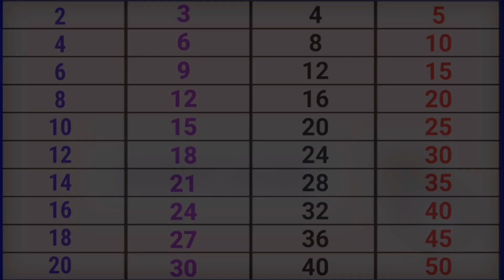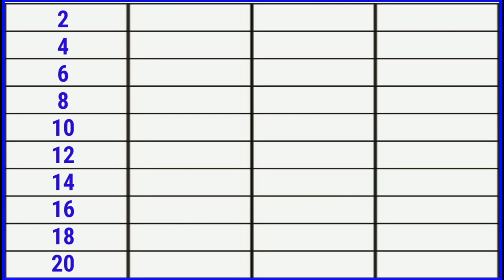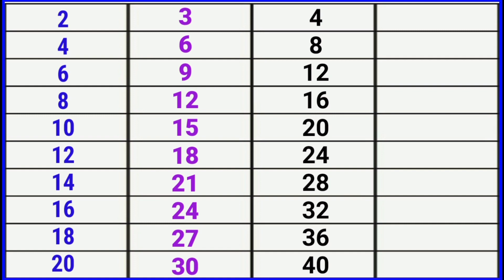Two ka table. Do ka pahada.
2 Se Lekar 5 Tak ka Pahada angreji mein.